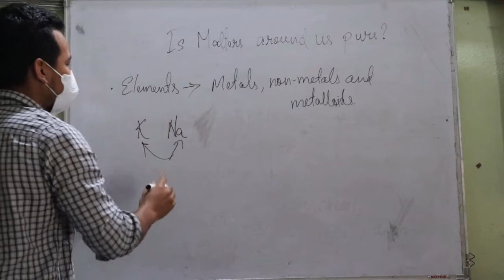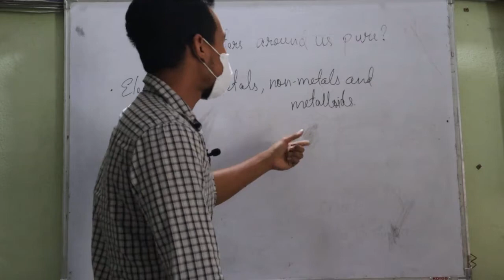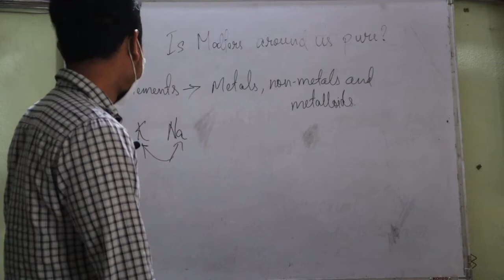IX Science Cptr 2 p3